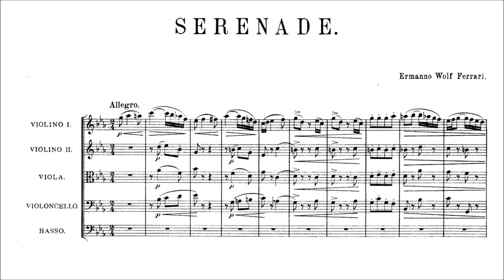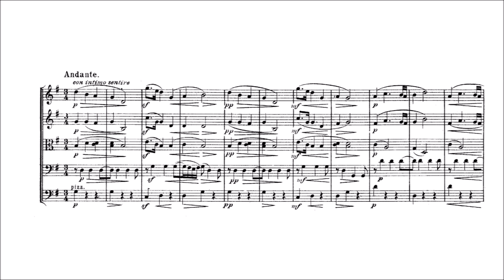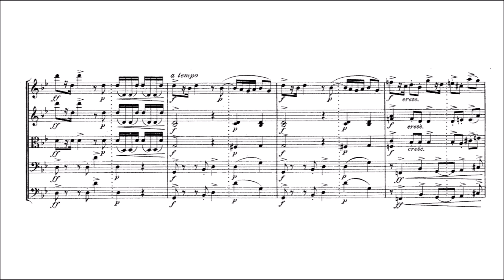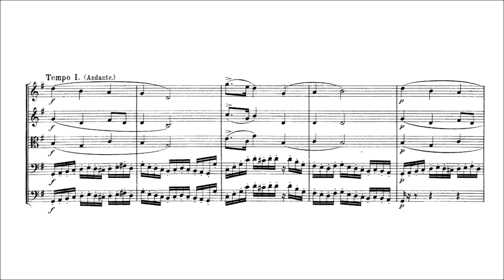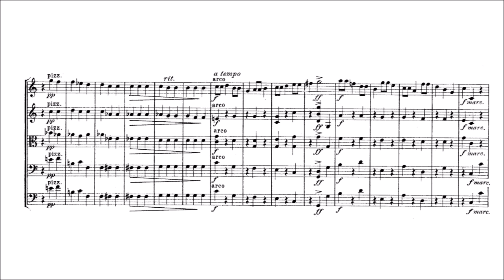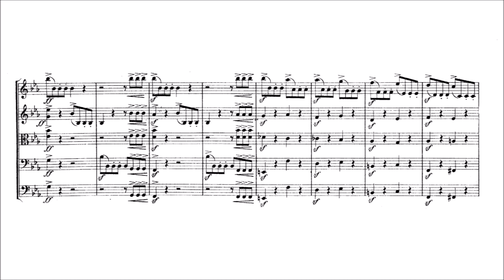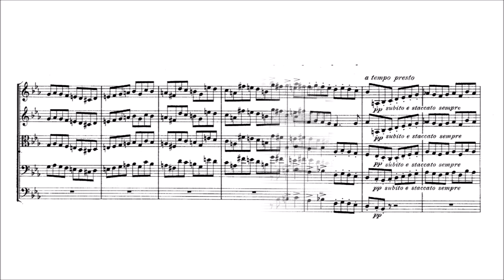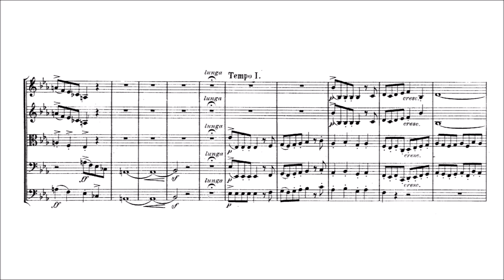Ermanno Wolf-Ferrari – Serenade for Strings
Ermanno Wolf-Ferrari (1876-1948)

Serenata per archi (Serenade for strings), IEW 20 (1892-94)

I. Allegro [00:00]
II. Andante [7:33]
III. Scherzo. Presto [14:42]
IV. Finale. Presto [17:35]